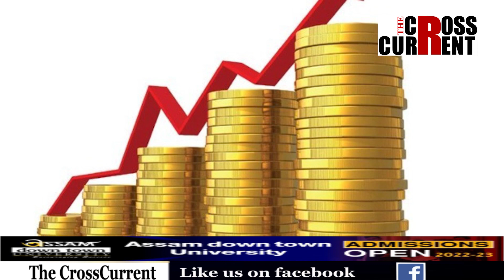মূল্যবৃদ্ধিৰ বিৰুদ্ধে কংগ্ৰেছৰ ব্যাপক প্ৰতিবাদী কাৰ্যসূচী।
মূল্যবৃদ্ধিৰ বিৰুদ্ধে কংগ্ৰেছৰ ব্যাপক প্ৰতিবাদী কাৰ্যসূচী।সমষ্টিৰ প্ৰতিটো চুবুৰীলৈ যাব কংগ্ৰেছকৰ্মী।